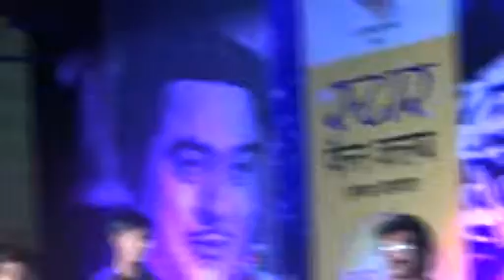10 September 2017(2)